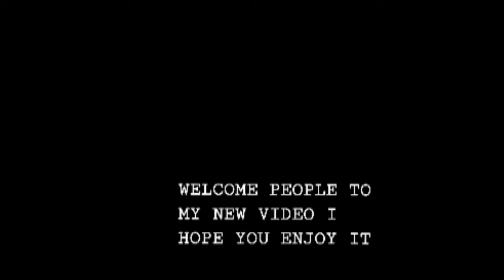COCA COLA vs MENTOS